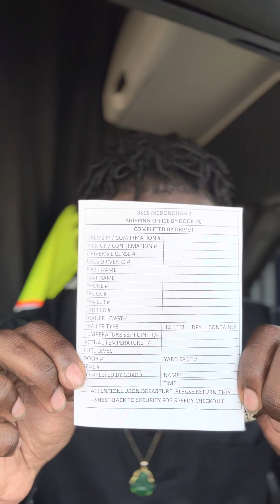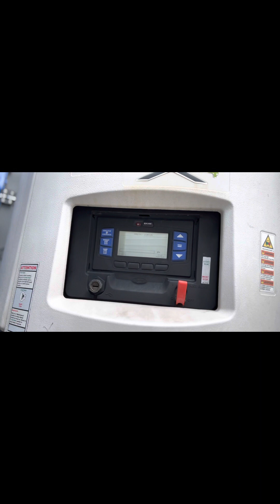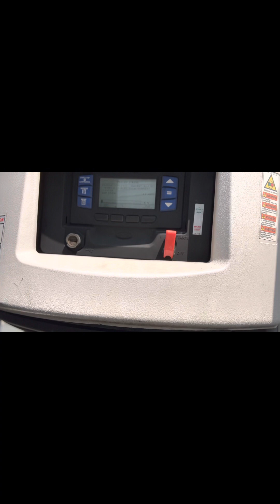Prime inc | Drop the load to the 90 | The Trailer Tire popped 🤦🏾‍♂️ | The grind don’t stop ♾️🤞🏾